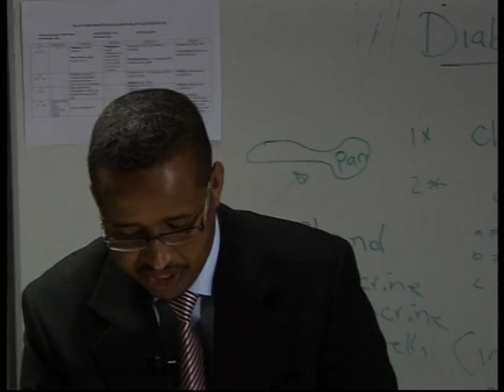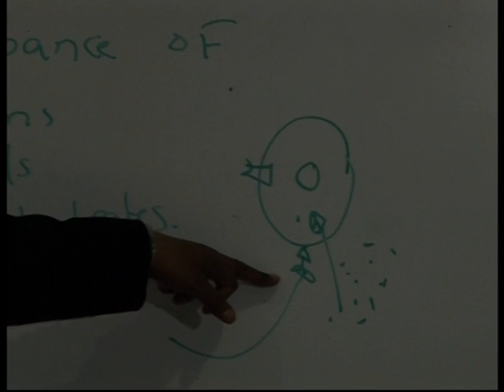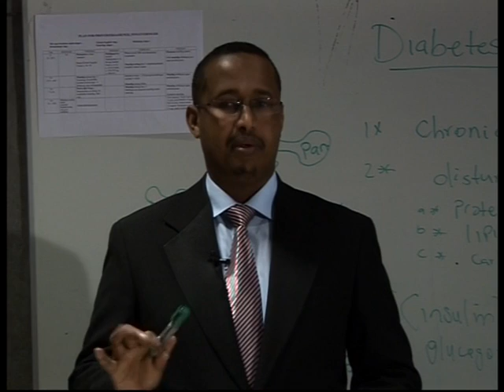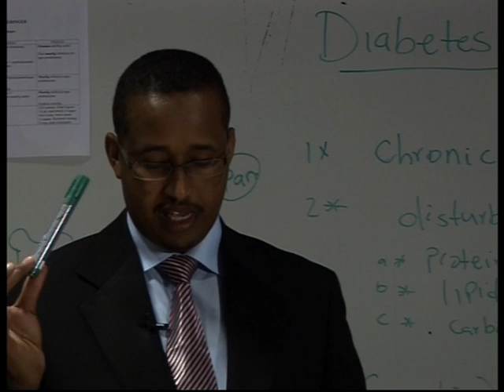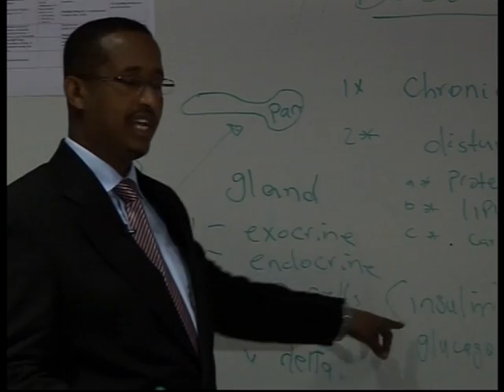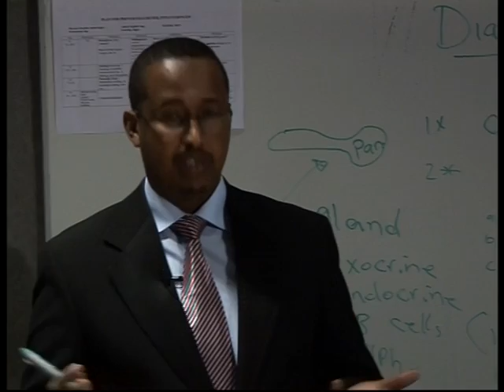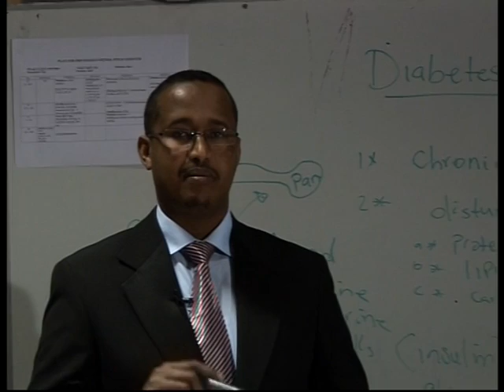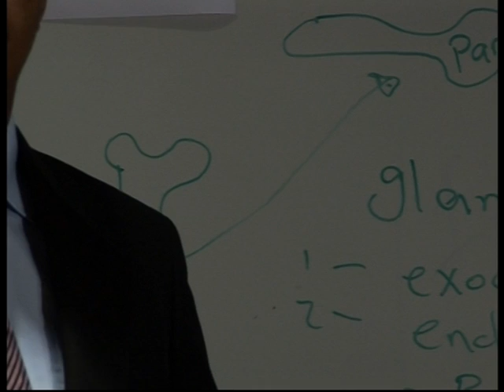Dr sidiiq talking about diatetes mellitus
Dr sidiiq is talking about DM
1.what is DM
2.signs and symptoms
3.how to diagnose it
4.ttt
5.complication